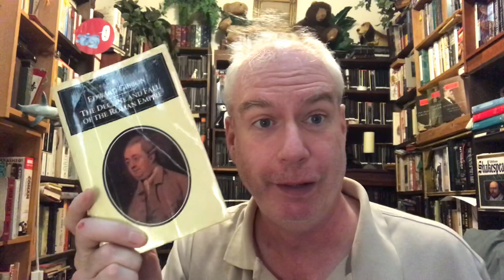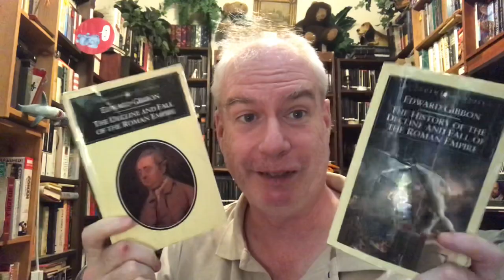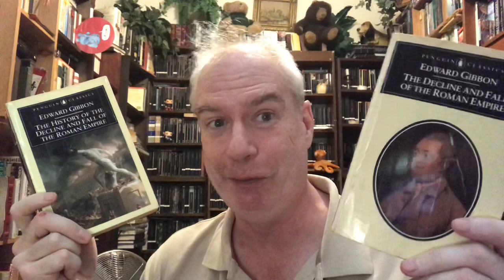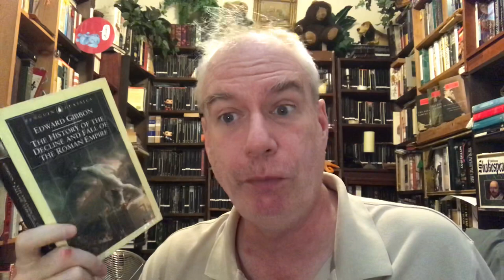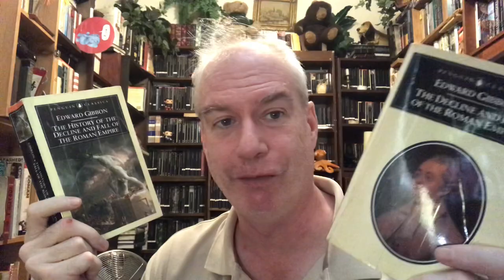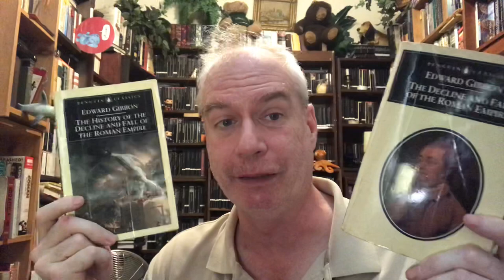Your Daily Penguin: A Tale of Two Gibbons!